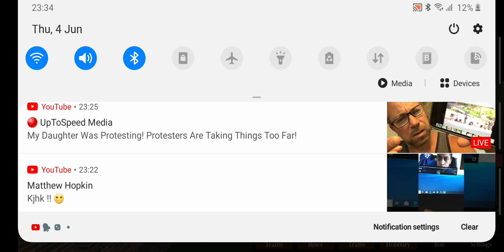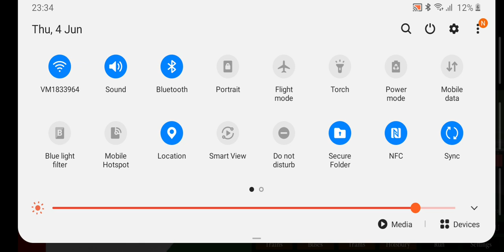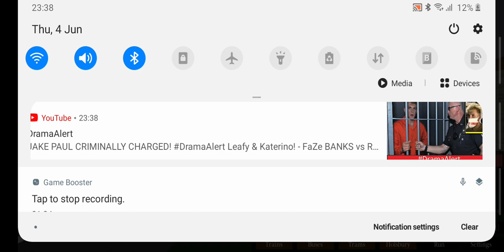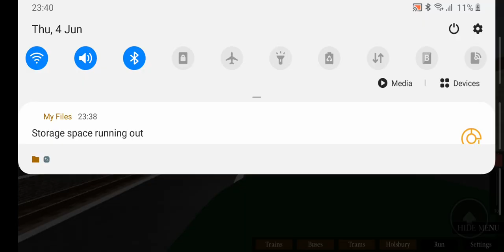Steam age part 3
I'm going to try an hour video soon